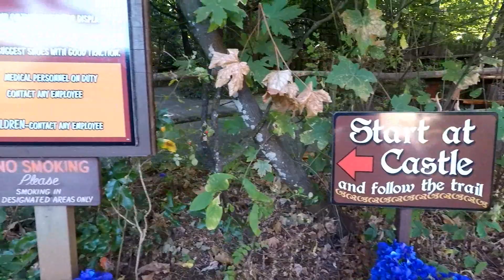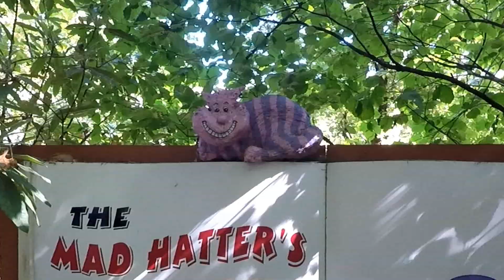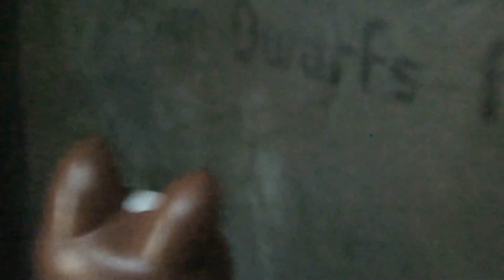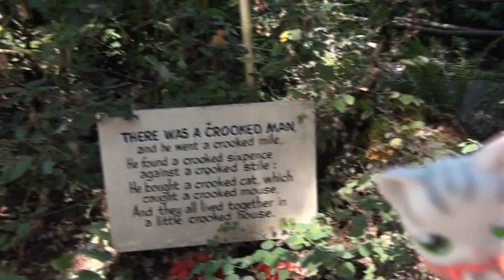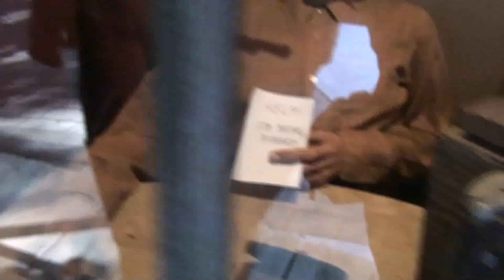LPSlover Oregon Vlog #34 "Enchanted Forest: Storybook Lane"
My videos include dark themes such as death, murder, paranormal activity, supernatural events, necromancy, and situations not intended for a young audience. The use of toys as puppets is not an attempt to appeal to kids, it is simply an artistic decision. They are a means for me to tell my stories and play multiple characters.

Chester wakes up dazed and confused from the night before, convinced that Theo is not who he claims to be. Sparky, Valentine, Chester, Risa, and Theo travel to the Enchanted Forest. This is part one of two!

Theo is played by my boyfriend James! 💖

"Air Prelude", "Ascending the Vale", "Dragon and Toast", "Dreamy Flashback", "Five Armies", "Gnarled Situation", "Hard Boiled", "Last Kiss Goodnight", "Miami Nights - Extended Theme", "Smooth Lovin", "Sneaky Snitch", "Suonatore di Liuto", "Teddy Bear Waltz", "Teller of the Tales", "The Bandit", "This House", "Village Consort", "Welcome to the Show"

This video, the characters, the story, as well as the world of Willow Grove and all fictitious locations within belong to LPSlover. No other uses of my intellectual property are permitted.